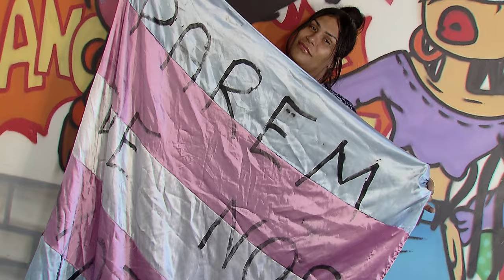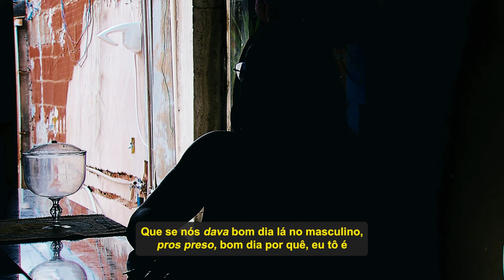STJ assegura prisão domiciliar a mulher trans que teria de cumprir pena em presídio masculino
Na primeira sessão de julgamento de 2024, realizada nesta terça-feira (6), a Sexta Turma do Superior Tribunal de Justiça (STJ) concedeu habeas corpus para garantir a uma mulher transgênero o direito de permanecer em prisão domiciliar. O benefício havia sido revogado em primeiro grau, com a determinação de que ela se apresentasse a um presídio de Criciúma (SC) destinado apenas a presos masculinos.